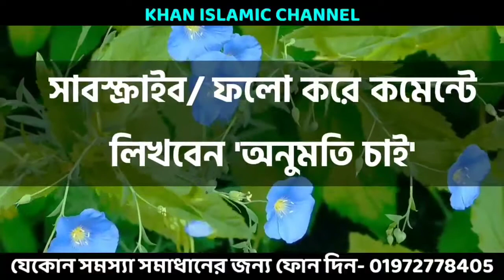ভালোবাসার দোয়া। ভালোবাসা। vhalobasar dua। vhalobasa dua। দোয়া। dua। ভালোবাসার দোয়া কি ১৪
কাজ করার আগে অবশ্যই আমার অনুমতি নিয়ে কাজ করবেন কেউ আমার অনুমতি ছাড়া কাজ করবেন না! অনুমতি শুধু তাদেরকেই দেওয়া হলো যারা এই ভিডিও টা ৫০ জনের কাছে শেয়ার করবে।

✰আর কাজ করতে না পারলে কিংবা যেকোনো সমস্যার সমাধান পেতে যোগাযোগ করুন➤

This YouTube channel may use some copyrighted materials without specific authorization of the owner but contents used here falls under the x"Fair Usex" as described in The Copyright Act 2000 Law No. 28 of the year 2000 of Bangladesh under Chapter 6, Section 36 and Chapter 13 Section 72.

ভিডিও সার্চ---

শুধু মাত্র ১ টি লবঙ্গ দিয়ে বশীকরণ,
লবঙ্গ দিয়ে বশীকরণ,
boshikoron in bengali,
bashikoron,
nari boshikoron,
boshikoron korar upay,
totka,
vashikaran,
দূর থেকে বশীকরণ,
নাম দিয়ে বশিকরন,
বশীকরণ করার উপায়,
bosikoron montro bangla,
boshikoron montro in bengali,
তন্ত্র মন্ত্র,
নারী বশীকরণ,
bihari baba vashikaran,
premika boshikoron,
dur theke boshikoron,
dur teheke boshikoron totka,
vashikaran mantra for love,
vashikaran for boyfriend in bangla,
নারী বশীকরন,
নারী বশিকরন মন্ত্র,
পুরুষ বশীকরণ মন্ত্র#বশীকরণের সহজ উপায়#নারী বশীকরণের সহজ উপায়#vashikaran tabiz,
bosikoron montro bangla,
bosikoron montro,
vashikaran bangla#,
বশিকরন মন্র #,
বনলতা কবিরাজি #,
৩০ মিনিটে বশীকরণ করুন গ্যারান্টি তবে এটা খারাপ বশিকরণ,
নারী পুরুষ সবাই করতে পারেন,
Bosikoron,
৩০ মিনিটে বশীকরণ,
বশীকরণ মন্ত্র,
bosikoron montro bangla,
বশীকরণ করার সহজ উপায়,
bosikoron totka,
nari bosikoron,
nari bosikoron montro bangla,
নারী বশীকরণ মন্ত্র,
বশিকরন সহজ উপায়,
কোকা পন্ডিত,
কোকা পন্ডিত মন্ত্র,
কোকা পন্ডিতের নতুন ভিডিও,
কোকা পন্ডিতের নতুন টোটকা,
কোকা পন্ডিত চ্যানেল,
কোকা পন্ডিত বশিকরণ,
কামরুপ কামাখ্যা,
তন্ত্র মন্ত্র,
koka pandit,
koka pandit new video,
Koka Pondit,
koka pandit vashikaran,
koka pandit new totka,
koka pandit channel,
koka pondit new totka,
koka pondit new video,
koka pondit vashikaran,
boshikoron,
koka pandit tantra mantra,
বশিকরণ,
২ মিনিটে বশিকরণ,
বশিকরণ করার উপায়,
lojjatunnesa,
black magic,
Easy Create love only 10 second,
মাত্র ১০ সেকেন্ডে বশীকরণ,
বশীকরণ,
যেকোনো মানুষকে বশ করার উপায়,
চোখে চেয়ে চেয়ে বশীকরন,
সামনের মানুষকে বশ করার উপায়,
black magic,
যাদু শিক্ষা,
তান্ত্রিক মায়াজাল,
মাএ ১০ সেকেন্ডে বশ করার উপায়,
mayazal,
Tantrik,
black magic,
বশীকরণ,
danger of black magic,
বশীকরণ মন্ত্র,
নারী বশীকরণ,
how to black magic,
black magic books,
black magic expert,
black magic explain,
prevent black magic,
real black magic books,
azhari waz black magic,
black mazic,
black magic vashikaran,
truth behind black magic,
how to black magic bangla,
how to destroy black magic,
science behind black magic,
truth behind black magic in bangla,
how to remove black magic in bengali,
shital goswami black magic life,
Tantra Bigyan,
বশীকরণ,
নাম দিয়ে বশীকরণ,
Boshikaran,
Vashikaran,
তীব্র বশীকরণ,
Tibra Boshikaran,
Name Die Boshikaran Korar Upai,
নাম দিয়ে নারী বা পুরুষ বশীকরণ,
Name Die Nari Purush Boshikaran,
৩০ মিনিটে বশীকরণ,
বশীকরণ করার উপায়,
Boshikaran Montro Bangla,
Boshikaran Totka,
Nari Boshikaran,
Nari Boshikaran Montro Bangla,
নারী বশীকরণ মন্ত্র,
বশিকরন সহজ উপায়,
Boshikaran Korar Sohoj Upai,
Boshikoron Korar Upay,
Boshikoron in Bengali,
Boshikaran specialist,
# Fuldiye bosikaran,
# Montra chara bosikaran,
# Durtheke bosikaran,
# Bosikaran tips,
# Bosikaran totka,
# Bosikaraner sahaj upai,
# Bibahito nari bosikaran,
# Nari bosikaran,
# Premik bosikaran,
# Premika bosikaran,
# Bou bosikaran,
# Swami bosikaran,
# Moner manuse bosikaran,
# Valobasar manuse bosikaran,
# Bidhaba nari bosikaran,
# Dekha matra bosikaran,
# Sundari nari bosikaran,
# Meye bosikaran,
কাম মন্ত্র | মন্ত্রটি কেবল ৭ বার পাঠ করুণ বশীকরন হবেই হবে৷,